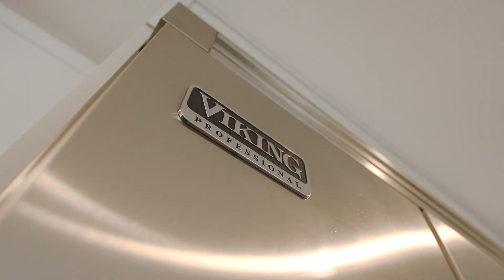BEAUTIFUL RENOVATED SMYRNA MID CENTURY MODERN HOME FOR SALE!!!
Beautifully Renovated Home In Desirable Community Of Smyrna, Georgia In Campbell School District! Sophisticated, One-of-a-kind oasis perched up on cul-de-sac lot, located in the quiet and established neighborhood of Cedar Hills. This stunning 3 bedroom / 2 bath property greets you with beautiful stoned fireplace with 2-story floor to ceiling windows giving uninterrupted natural light all times of the day. Rarely seen in a home spiral staircase that opens up to the upper level loft area. Completely renovated kitchen with beautiful granite countertops & equipped with commercial grade stainless steel VIKING appliances. THIS IS A TRUE CHEF'S KITCHEN! Both bathrooms completely remodeled, Primary Bathroom contains separate garden tub & standup shower. Unfinished Lower Level serving as a great canvas for your final touches. Large 2 Car Garage with Plenty Of Storage Space. Huge private and fenced in backyard (Just Under ½ acre) equipped with large deck great for BBQs & Entertaining or relaxing evenings in the fall! Conveniently located by all major highways (285/75) and surrounded by a plethora of grocery, retail, restaurants & bars (including a few short minutes to Smyrna Market Village, The Battery/Truist Park & Silver Comet Trail!). Don't miss out! Check Out Video & 3D Virtual Tour!

Address: 2033 Cliff Creek Court, Smyrna, GA 30080

If you're interested in this property, want to sell your property or interested in purchasing your home in Atlanta or the surrounding areas.